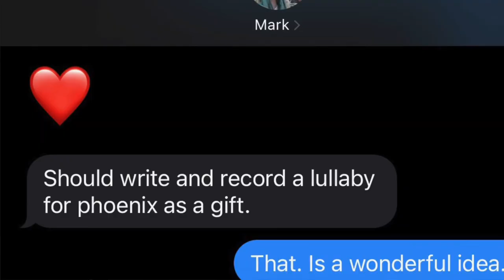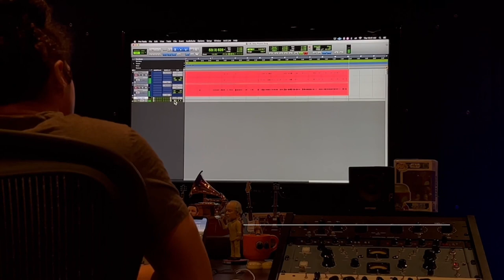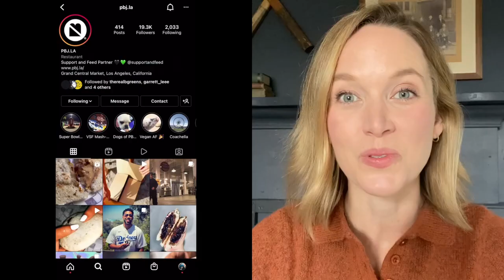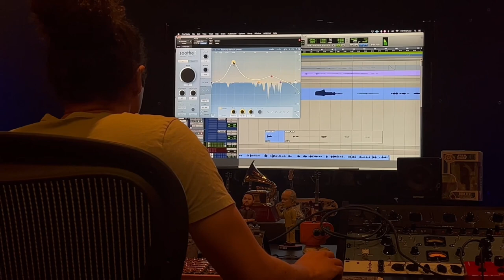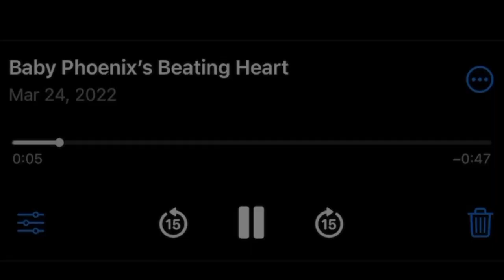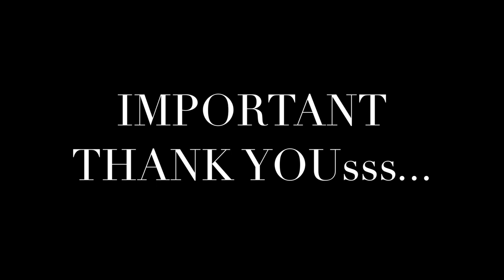“Phoenix Rising (Mi Vida)” Behind-the-Scenes Video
The making of “Phoenix Rising (Mi Vida)”, written by Kelley Jakle and Mark Hapka.

For Phoenix, Cherie and Sean Faris.

Mixing - Shachar Boussani
Piano - Kelley Jakle
Guitar - Brad Greenberg
Violin/Viola - Kiara Ana
Jaw Harp - Zhenya Glorka
Flute - Ernest Smith
Spoken portion - Taita Edwin
Harmonica - Sean Faris